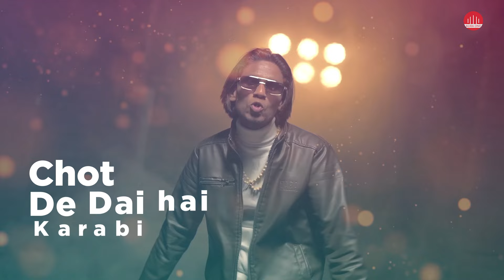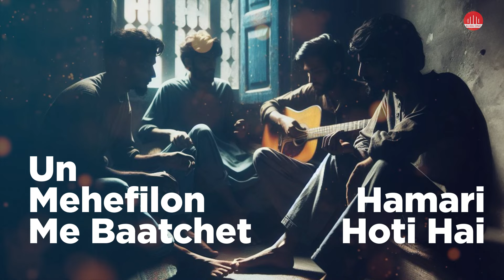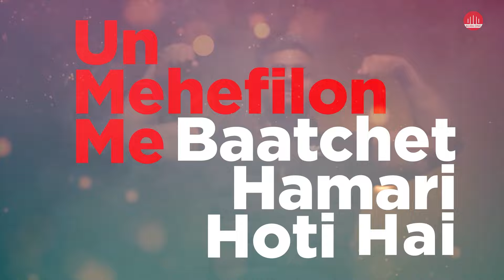Yaariyan | Dada Sadhu | New Haryanvi Song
Yaariyan by Dada Sadhu, love and faith for family and friends, stand for Yaariyan, always believe in yourself

Dada Sadhu message to young people never give up on own dreams, no matter what others thinks about you, always have faith on Yaariyan.

Lyrics & Sung by Dada Sadhu where Music is given by V K Verma (Pooja Beats)

Music Label: Aura One Music